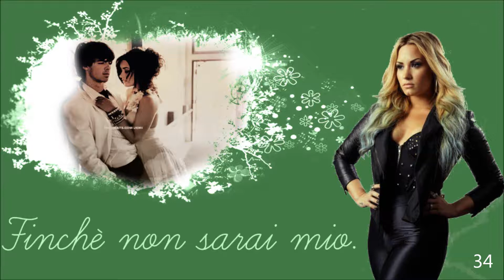Finchè non sarai mio. [Episodio 34]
Sono passati un po' di giorni da quando Joe e Demi hanno chiarito, o almeno da quando si illudono di averlo fatto, "il mare è calmo" come si suol dire, mentre Justin e Demi sono sempre più uniti Joe non ha idea di come comportarsi mentre Selena resta sempre ad aspettare un suo segno... Ma c'è aria di tempesta, il mare sta per agitarsi.

6:30 del mattino - high school
D: (guarda il pullman) wow è decente, potrei emozionarmi -.-"
M: (arriva da dietro) ciao Dem =.=
D:(si volta) Miley.. Che faccia orrenda!
M: ho parlato al cellulare con Nick fino alle 4 del mattino
D: wow '-'
M: ho solo detto "in questi giorni non ci sentiremo molto" ma non pensavo reagisse così D:
D:(ride) sii felice, ti ama tanto
M: si ma guarda le mie occhiaie, non so se ne vale la pena -.-"
D:(ride ancora più forte) che stronza
J:(poco lontano/sente la risata di Demi/la guarda)
Zac: ...e quindi penso di potermela cavare  (lo guarda) Joe mi segui ?
J:(torna a guardarlo) eh ? Si dimmi..
Z: ci sei ? O stai ancora dormendo ?
J: (accenna una risata) no, ci sono
Z: come mai Selena non è con te ?
J: sarà qui nei dintorni ehm.. Scusa un attimo (si allontana avvicinandosi a Demi e Miley) buongiorno ragazze
M: buongiorno ?! Cosa ha di 'buono' questo giorno?! Eh ?! -.-"
J: dormito poco ? ._.
D: si vede tanto ? ^^'
J: abbastanza (le guarda) wow avete solo una valigia ? Mi sarei immaginato molto di peggio
D-M: ehm.. (Si guardano)
J:(allunga l'occhio dietro di loro) avrei dovuto aspettarmelo -.-" (nota 2 set completi di valige)
D: che vuoi farci ? A noi non basta l'essenziale (sale sul pullman)
J:(la segue) lo so bene, non ti basta mai niente
D:(prende posto)
J:(sta per sedersi accanto a lei)
M:(si schiarisce la voce)
S: Joe! Finalmente ti ho trovato
J:(si blocca/fa un passo indietro)
M: (si siede accanto a Demi/guarda Joe)
S: ho fatto tardi, la sveglia non è suonata
J: ah.. Beh forse perfino lei avrà pensato fosse troppo presto
S:(ride/si siede) già..
J: (si siede accanto a lei)
D:(a sguardo basso)
M: Demi?
D:(la guarda) mmh ?
M: testa alta ok ?
D:(annuisce/mette le cuffie/guarda fuori dal finestrino)
*durante il viaggio*
M:(in piedi accanto a Vanessa e Ashley/chiacchiera con loro)
S:(dorme con la testa poggiata al finestrino)
D:(sospira/toglie le cuffie/si volta/vede Joe)
J: (ricambia il suo sguardo)
D:(gli fa cenno di raggiungerla)
J:(si alza sedendosi accanto a lei) pesante il viaggio ?
D: un po'..
J: devi.. Dirmi qualcosa ?
D: no, mi annoio (lo guarda) sai in che genere di posto andiamo ?
J: non hai letto il programma ? -.-
D: nah era troppo lungo
J: erano due pagine
D: si ma scritte molto piccole! (Lo dice come se fosse ovvio)
J:(scuote la testa ridendo) so solo che ci sono un sacco di monumenti
?: hei Demi!
D-J:(si voltano)
J: Henry.. Giusto ?
H:(annuisce/guarda Demi) sentì, vedi quei 4 idioti lì ? (Indica un gruppo di ragazzi) ho scommesso con loro che avrei avuto il coraggio di avvicinarmi e parlarti quindi ehm... Eccomi qui ^^'
J:(lo guarda male)
D: oh.. Beh.. Ciao (sorride ampiamente)
H: (la guarda estasiato) senti mi chiedevo, ti va di passare un po' di tempo insieme una volta arrivati ?
J: ma non vedi che è impegnata ?!
D:(lo guarda)
J: il tuo repertorio per rimorchiare è davvero scarso, forse avrai un accenno di chance una volta migliorato
H; ma io..-
J: adesso fila, sei irritante
H:(si allontana seccato)
D:(lo guarda) .-.
J: l'ho fatto per Justin, a lui avrebbe dato fastidio
D: (Alza un sopracciglio) beh peccato io non possa ringraziarti come avrei fatto con lui
J:(ride) nessuno te lo vieta.. cioè.. io non te lo vieto (le fa l'occhiolino)
D: (ride/lo guarda intensamente/sta per dire qualcosa/ le vibra il telefono/ guarda lo schermo/il suo sorriso si spegne) È Justin
J: oh.. (Si alza) beh ci si vede più tardi
D:(annuisce) ok..
M:(nota Joe che si alza dal suo posto/sospira)

COMMENTATE ? :)